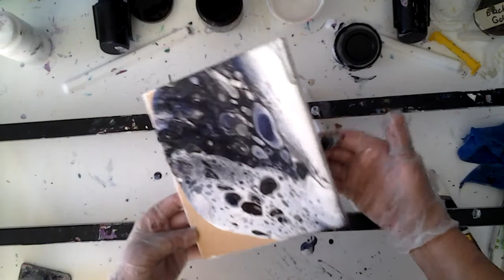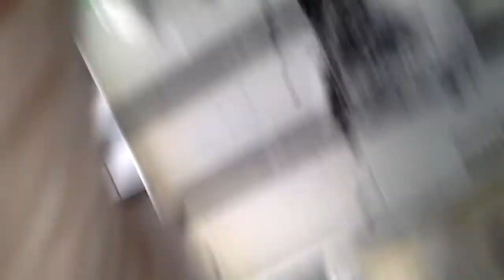Pour #43 12-13-2017 Black, Interference Blue fine over White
Only the black has silicone, they all have floetrol and Gel gloss added.